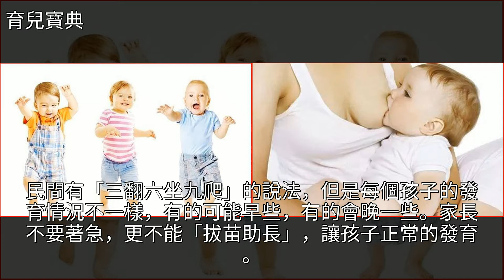孕期掌握這2方面的育兒知識，產後帶娃會輕鬆很多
孕期掌握這2方面的育兒知識，產後帶娃會輕鬆很多母乳餵養,懷孕,產後護理,蜂蜜,牛奶孕期掌握這2方面的育兒知識，產後帶娃會輕鬆很多母乳餵養 懷孕 產後護理 蜂蜜 牛奶